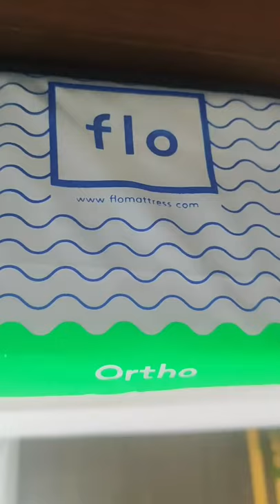Trendy Bedroom Makeover Idea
I have arranged this for one festival, and when I was decorating this, thought to capture it on my camera and share it with you. Hope you will like this.